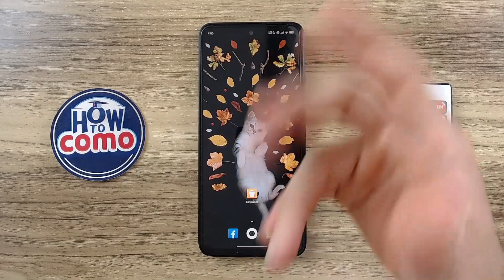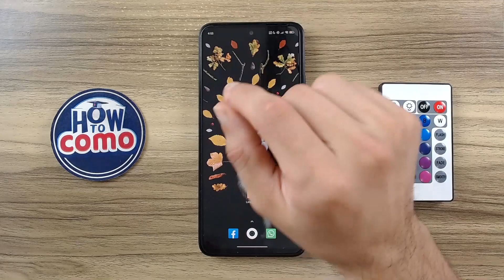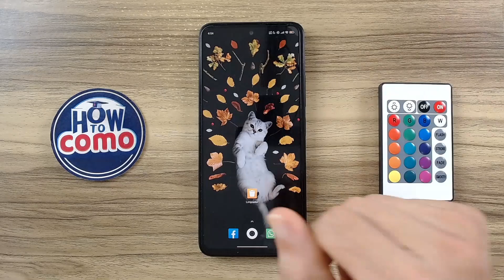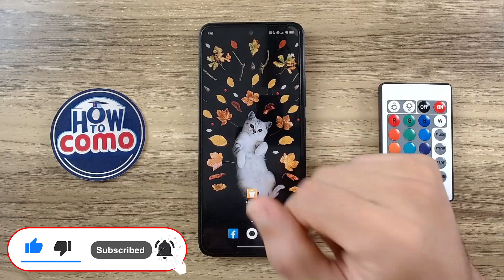​Cómo SOLUCIONAR SI MI TELÉFONO NO CARGA o No Enciende | Arreglar Pantalla Oscura 📴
¿Tu teléfono ha dejado de cargar de repente? ¿La pantalla no responde y se ha quedado negra? No entres en pánico, porque en este video te voy a mostrar una serie de pasos prácticos y soluciones sencillas para revivir tu dispositivo. Vamos a abordar los problemas más comunes que causan que un teléfono deje de cargar, no encienda o su pantalla no responda. ¡No te pierdas estos consejos útiles que podrían salvar tu teléfono y evitar la necesidad de un costoso reemplazo o una visita al servicio técnico!